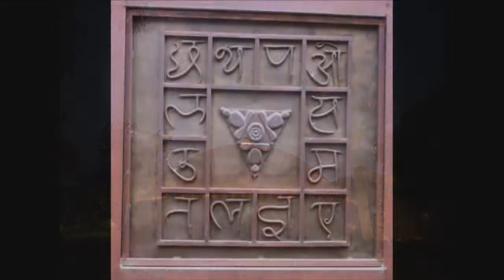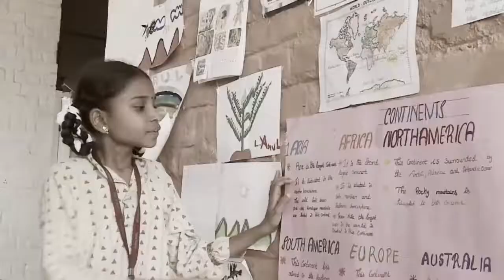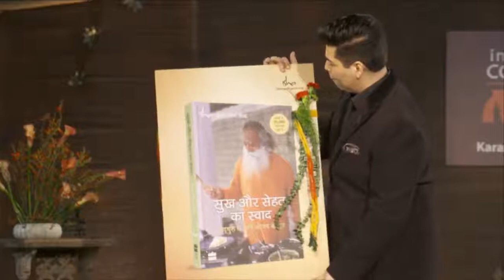Karan Johar In Conversation with Sadhguru | Sadhguru in Conversation with the Mystic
Karan Johar, one of the leading director–producers in Hindi cinema, in conversation with Sadhguru on the topic "Of Love and Life".

00:00 Session Starts
39:54 - What do you tell people who are at the crossroads of religion and spirituality ?
47:13 - People sometimes believe in superstitious religious beliefs as an act of desperation.
What is your advice to them ?
52:31 - What is your view on self-pity ?
55:07 - Why is there a friction between a father and a grown-up son ?
1:01:06 - Why do we try to show our anger and anxiety on the person that we love the most ?
1:04:24 - Many people don't enjoy their own personal space. What is the solution to this ?
1:10:27 - What is your advice to people suffering from mental health issues ?
1:20:41 - Sadhguru's explanation on human pleasantness.
1:24:22 - What is your take on ego and self-respect ?
1:30:20 - Is there a ceiling for any extreme emotion like love and hate ?
1:35:09 - What happens when a positive emotion reaches an extreme stage ? (for example,
love can become an obsession).
1:42:00 - How do you manage your own expectations ?
1:46:34 - Is there an end to human needs ?
1:50:50 - Rapid fire.
2:11:02 - Sadhguru's advice on parenting kids.
2:20:27 - How do I train myself to space-dive ? Would Karan direct a movie to spread awareness
about Indian space program ?
2:25:44 - What exactly inspired you(Karan) to do this session with Sadhguru ?
2:27:30 - Can I get from you(Sadhguru) ?
2:30:20 - (from Sanjeev Kapoor) When we cook for others, there is a conflict whether you should
cook for your own joy or for other's joy. How to resolve this ?
2:34:34 - What do you think of re-incarnation ? What were you in your last birth ?
2:39:05 - Please let me know how not to give importance to my own thoughts and emotions ?
2:42:11 - What can be the greatest change one can bring in his life to become blissful ?
2:42:50 - How to detach myself with my responsibilities to become more joyful ?
2:46:26 - What does it take to become an Arjuna(student) to learn from a Krishna(teacher) like you ?